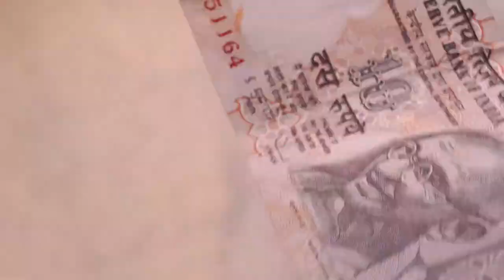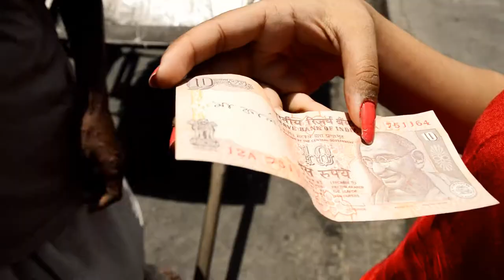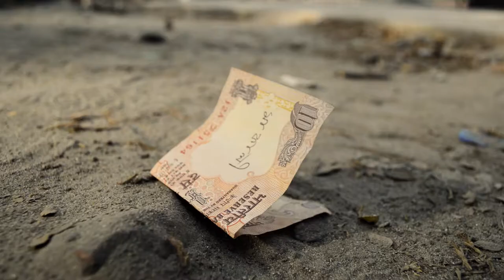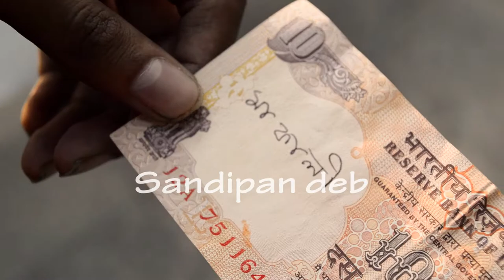Return (film by Sandipan deb)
"The world is so small that if you desire something from your true heart,god never disheartens anyone.Every city has its own story but this story is from every city,one thing that revolves around everyone and who knows,may be the next moment is yours..."